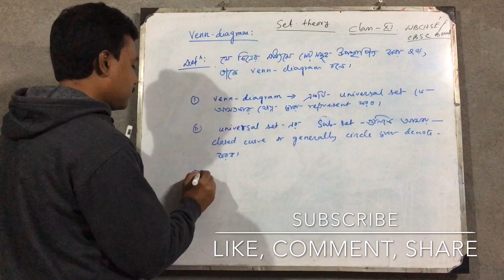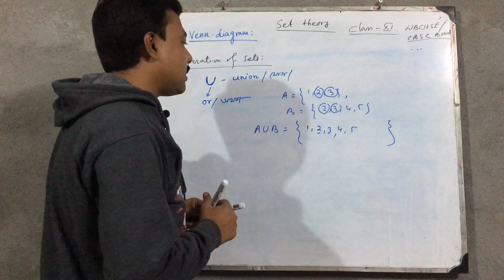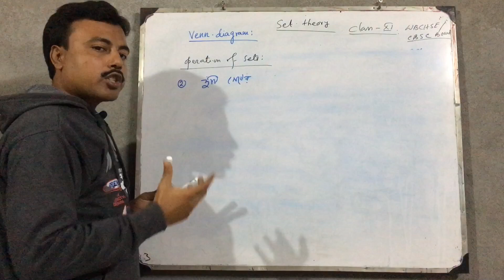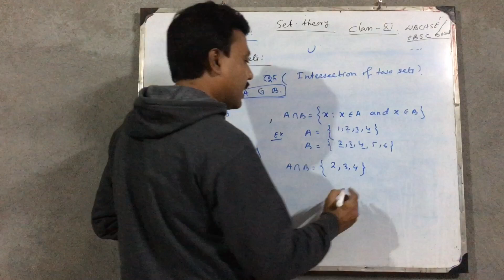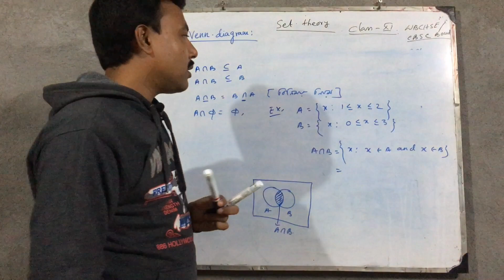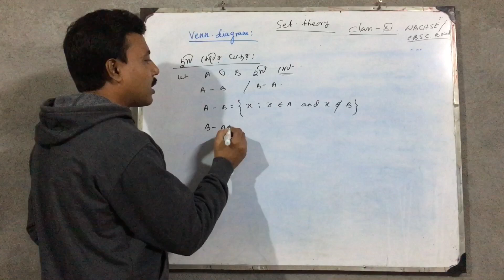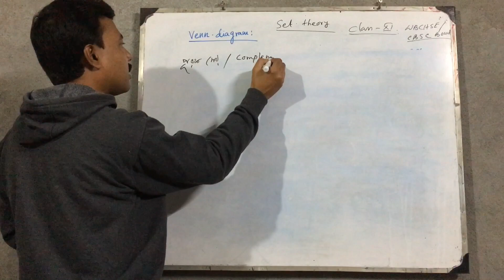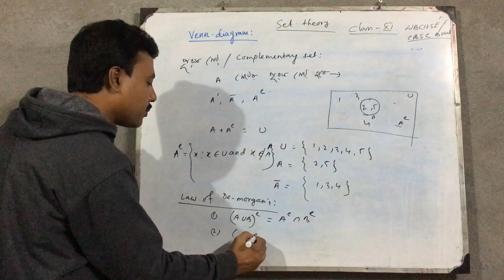SET THEORY |VENN DIAGRAM| In Bengali ,class-11,WBCHSE,CBSC,Lecture-03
Namaskar to all friends
                                       This Video Lecture Series presented By " Mathematics jay " is Useful to all students of  competative exam of India. we have try to providing quality content . our Aim is to provide Basic Fundamental concept of maths to all those students who willing to learn it and have no fees to pay coaching Institutes. our Video Lecture are Useful for UPSC,WBBCS,SSC,RAIL,POLICE,TET etc. You can ask your maths problems through our facbook page Mathematics Joy, Karimpur ,Nadia " .

Category
Education